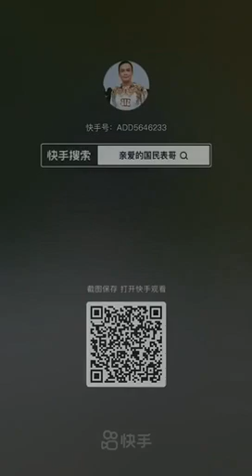很好用 大家學起來